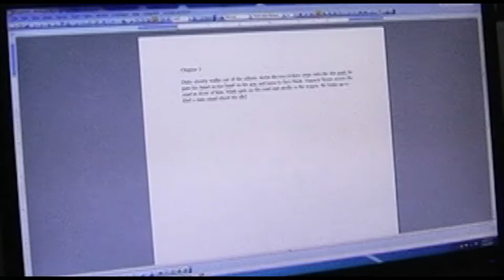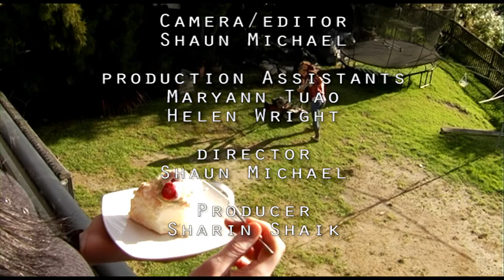Closet Cowboy | 48Hours 2022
Director - Shaun Michael
Writer - Joanne Melbourne
Actors - Janine May, Will Clague, Sharin Shaik
Production Assistants - Helen Wright, Maryann Tuao
Producer - Sharin Shaik

Made as part of 48 Hours 2022